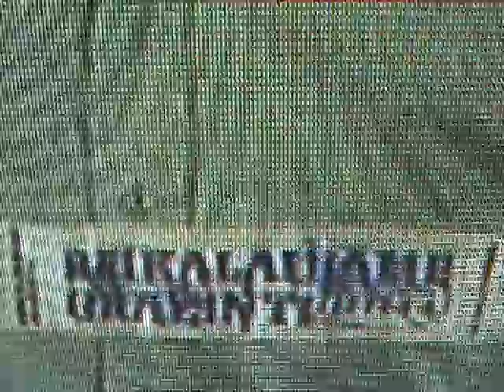ŠMC TV: Protesto laboratorija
Šis pokalbių šou – tai menininkų Nomedos ir Gedimino Urbonų 2015 m. projekto „Pro-testo laboratorija“ dalis; projekte buvo siekiama pabandyti išsaugoti ateičiai kino teatrą „Lietuva“ ir, tuo pačiu, išbandyti lietuvių gebėjimą protestuoti.

„Laiko niša besikeičiančių alternatyvių tikrovių įsivaizdavimui“
ŠMC TV – tai Vilniaus Šiuolaikinio meno centro kurta televizijos laida, 2004–2007 metais transliuota TV1 eteryje

‘A time-slot for imagining alternate realities’
CAC TV was a TV programme by Contemporary Art Centre (CAC), Vilnius broadcast on TV1, a commercial TV channel in Lithuania, between 2004 and 2007